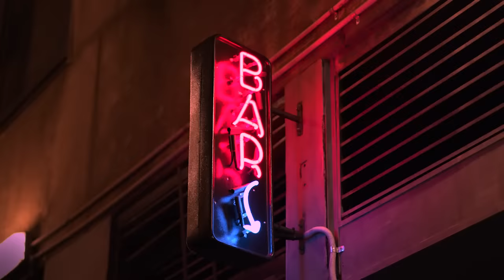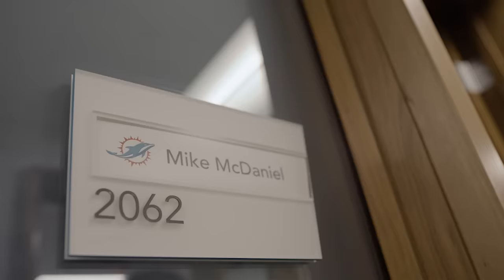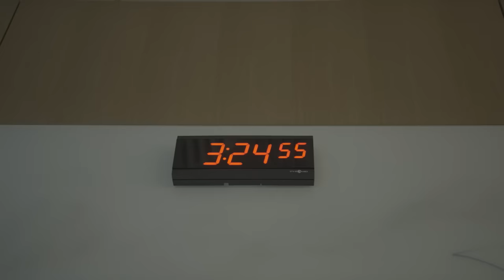How the number 865 changed Mike McDaniel's life | NFL Countdown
865 is the number of days Miami Dolphins head coach Mike McDaniel was out of the league after being fired by the Houston Texans. He uses it as motivation and a reminder of how the alcohol problem he overcame almost cost him his dream.